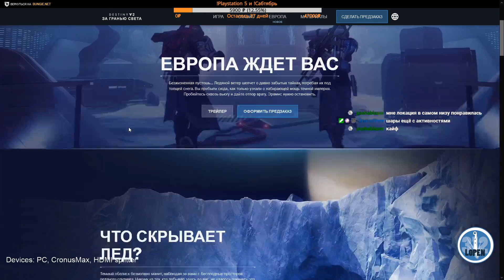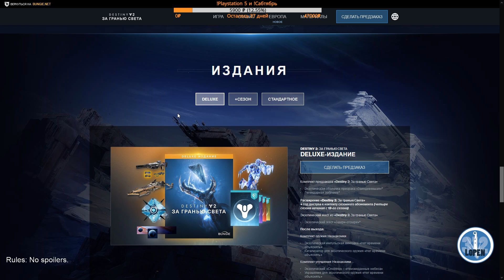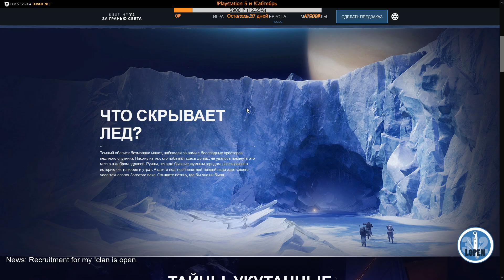Destiny 2 сюжет | Титан, Несс, ИО, Земля | Красная Война, часть 2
Если Вам нужно крутое геймерское кресло или Вы хотите выбрать и купить какой-нибудь товар, то Яндекс.Маркет и Беру - Ваш выбор. Примеры игровых кресел